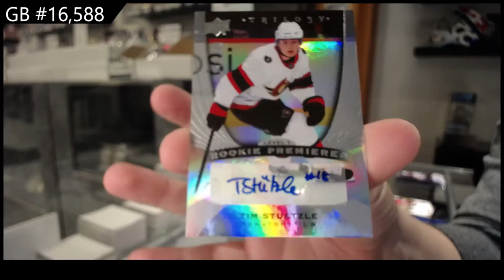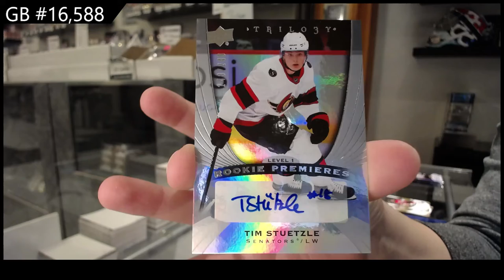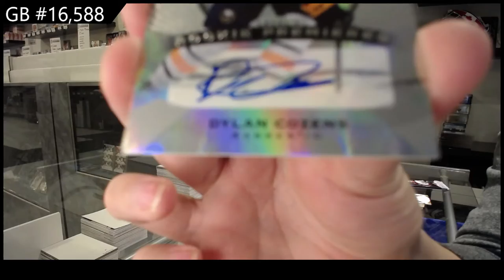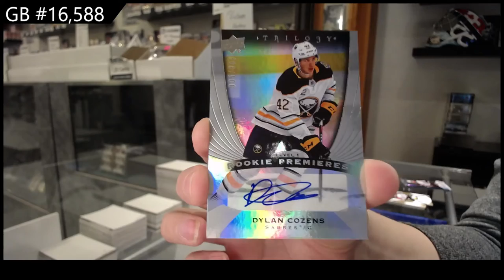20-21 Upper Deck Trilogy Hockey 3 Box Break - C&C GB #16,588